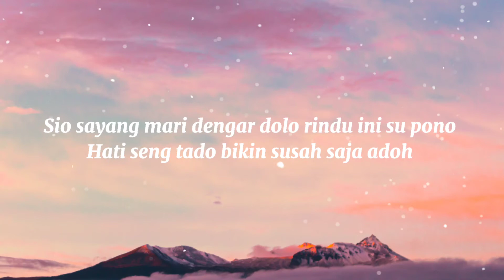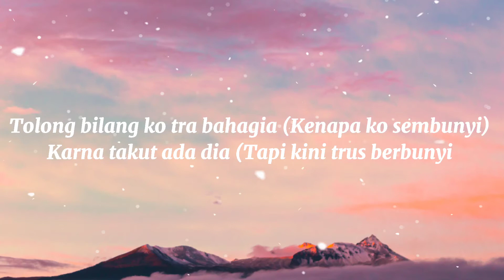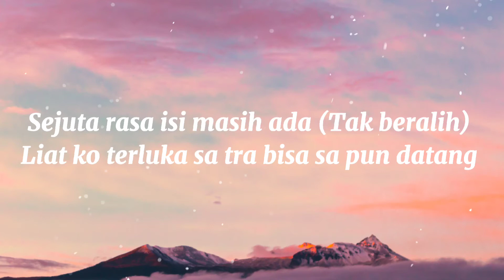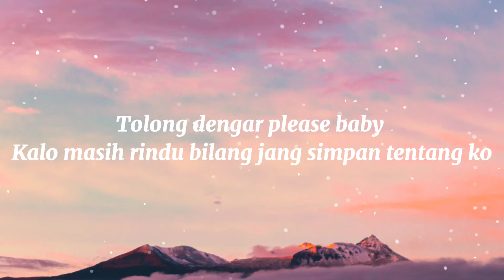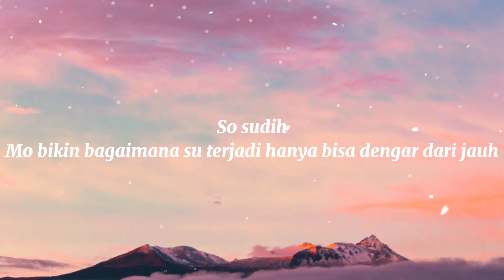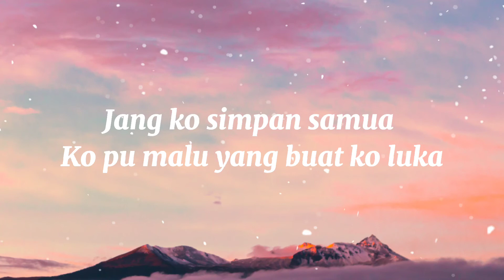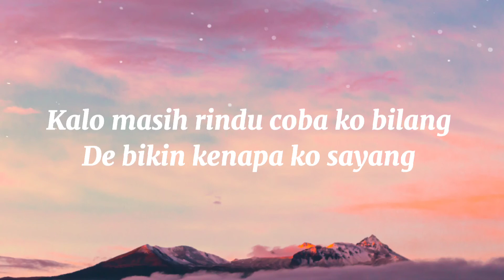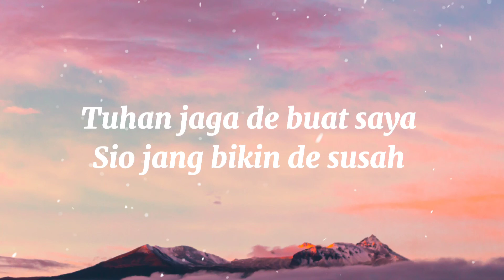Kalo masih rindu coba ko bilang de bikin kenapa ko sayang - Rindu || Lagu Timur 2021 Terbaru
Rindu - Toton Caribo, Chesylino, Fez Lamere, Lit Go, Jacson Zeran.

Kalo rindu ko bilang
Kenapa malu tuk bicara
Jang ko simpan samua
Ko pu malu yang buat ko luka

Kalo masih rindu coba ko bilang
De bikin kenapa ko sayang
Adoh sa disini susah
Sa tra bisa lihat ko terluka
Tuhan jaga de buat saya
Sio jang bikin de susah

Sayang eh (Sayang eh)
Rindu eh (Rindu eh)

Dan sekarang semua tak sama seperti yang ko bilang
Sakit yang ko rasa senyum ko berikan
Semua itu coba ko tutupi sementara
Yang sa dengarkan sakit di kuping

Kenapa harus ko diam saat luka
Kenapa harus bungkam saat sakit terasa
Ko kenapa kah
Coba ko bilang sa

Sio sayang mari dengar dolo rindu ini su pono
Hati seng tado bikin susah saja adoh
Tuhan jaga dia bae bae
Kalo satu waktu beta mau di bale

Dong banyak orang dong cerita semua tentang ko
Sa tetap masih tunggu walau tanggung resiko
Tra bisa terima lihat kondisi saat ini
Walau sekarang ko pu status su jadi orang pu bini

Bahagia de sembunyi sakit menghantui
Tuhan jaga dia di setiap langkah kaki
Sa tra mau ko terluka de tampar ko pu muka
Sa yang sakit saat semua terjadi depan muka

Tolong bilang ko tra bahagia (Kenapa ko sembunyi)
Karna takut ada dia (Tapi kini trus berbunyi
Apa kah ini yang ko tanggung semua karma
Hadirkan bahagia untuk dia sa terima

Senja mengajar sa untuk kembali
Malam tak bertuan bintang pun ikut temani
Sejuta rasa isi masih ada (Tak beralih)
Liat ko terluka sa tra bisa sa pun datang

Tak perlu kata kata
Ko pu raut terbukti ko terluka
Ko pu senyum tipu sedih di dalam hati

Begitu kah tahan ko ego
Bikin susah sendiri ko adoh
Tolong dengar please baby
Kalo masih rindu bilang jang simpan tentang ko

Coba angkat telepon calling calling sa dulu
Kalo memang rindu sayang kapan bisa bertemu
Rindu su tak bertuan (Rindu su tak bertuan)
Sa teriak oh Tuhan berikan sa pelukan (Berikan sa pelukan)

Hati su jatuh kosong dalam ruang
Ko su kasih full bunuh sa berjuang
Rindu jadi harapan kemanakah sa pulang
Atap su beda orang biar sakit sa pendam

(Oh baby)
Kini dong pu mau lalu kasih pisah jarak antara sa dengan kau
(So sudih)
Mo bikin bagaimana su terjadi hanya bisa dengar dari jauh

Makasih :)